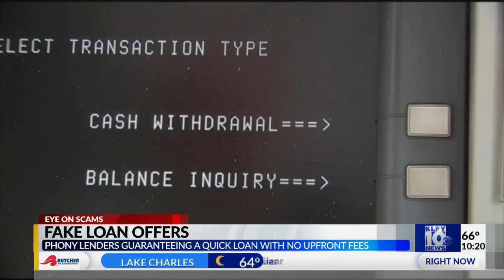Scammers impersonate legitimate loan providers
Eye on Scams